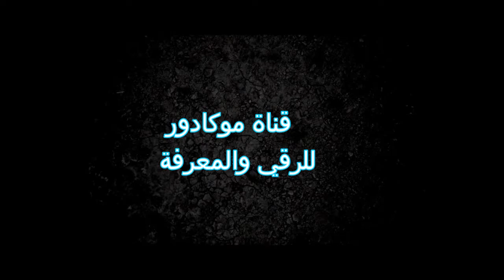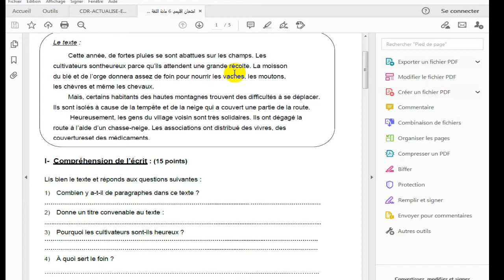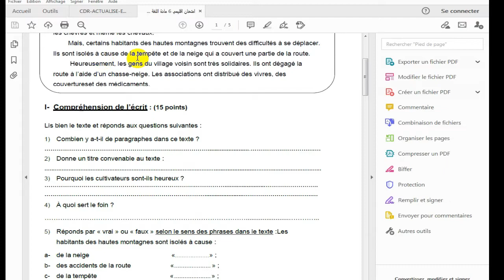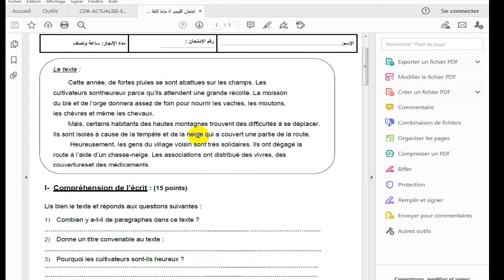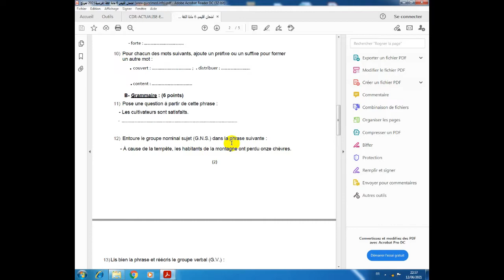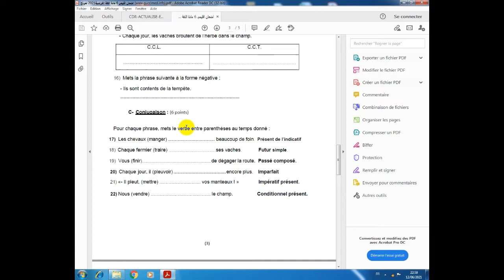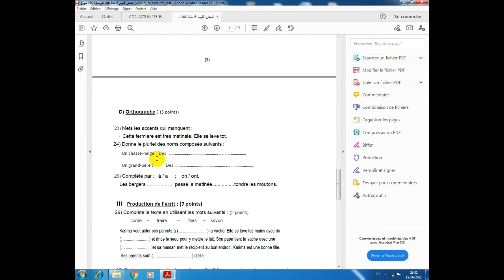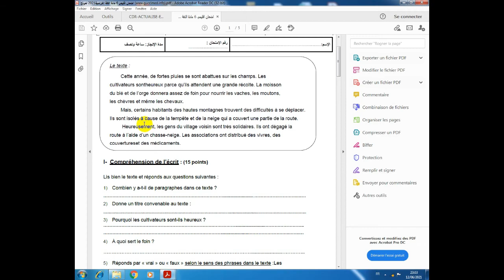كل ما يجب أن تعرفه في مادة الفرنسية للسادس إبتدائي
تحديد الدروس التي سيجتاز فيها التلميذة والتلميذ الإمتحان الإقليمي الموحد برسم سنة 2021 وتوجيهات ونصائح  مهمة يجب التقييد بها أثناء الإمتحان
شرح نموذج إمتحان إقليمي موحد
أنتظر أرائكم ملاحظاتكم  نصائحكم   ودعمكم
j'attend vos remarques et suggestions je vous aime
إمتحان_ موحد_2021
# مراجعة_دروس_ السادس
جديد_ دروس السادس_ إبتدائي
عاجل_ شروحات_ مفيدة_ رائعة